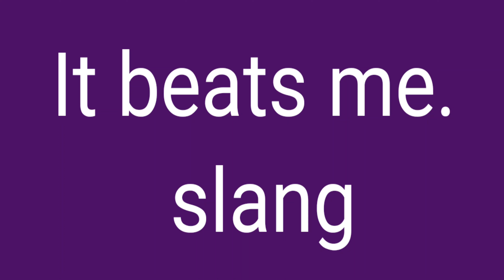몰라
Z
It beats me